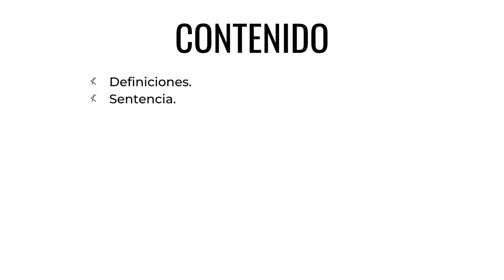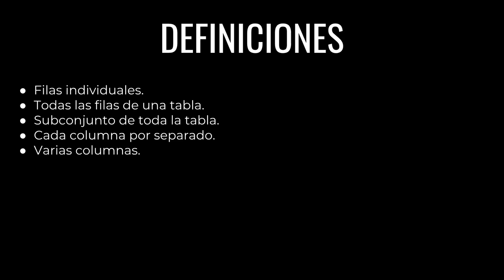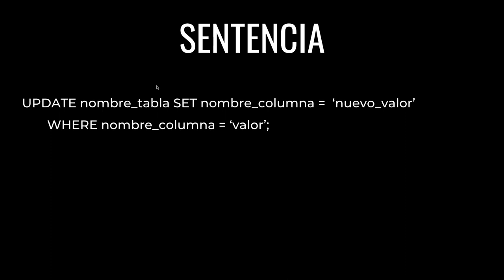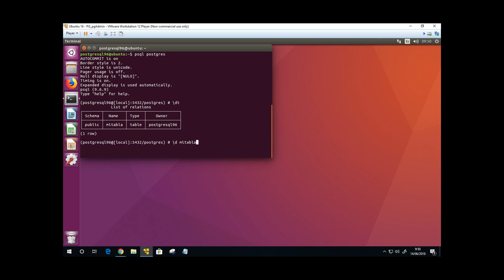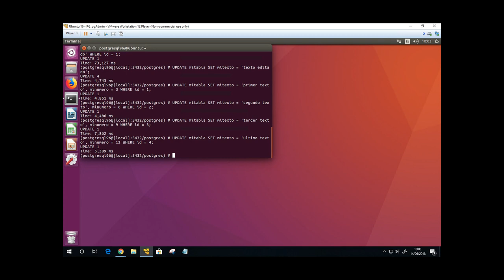CURSO de POSTGRESQL Clase 08: ACTUALIZAR Datos - created by ABATIC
Estamos ya en la octava clase, y ha llegado el momento de hablar de la actualización de los datos que introducimos a nuestra base de datos. Actualizar los datos en PostgreSQL, así como en cualquier otro motor de base de datos, es una tarea rutinaria y por lo tanto de obligado conocimiento para todo aquel que pretenda convertirse en Administrador de Base de Datos (DBA). Esta es la razón por la cual hemos incluido este tema en este curso introductorio, queremos que empecéis ya a conocer esta tarea fundamental.